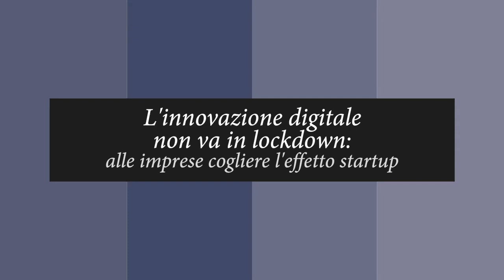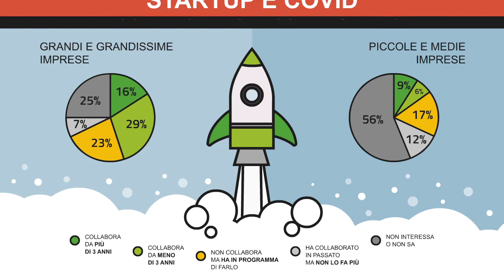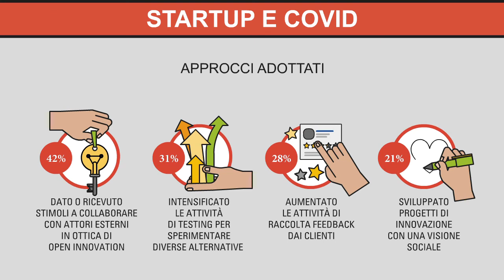L’innovazione digitale non va in lockdown: alle imprese cogliere l’effetto startup - Polimi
Gli investimenti nelle tecnologie “resistono” anche per il 2021, pur riducendosi il trend di crescita che si è registrato negli ultimi tre anni. Si prevede, infatti, una crescita pari allo 0,89%.
Le nuove priorità sono quelle imposte dall’emergenza sanitaria. Così, per le Grandi e Grandissime imprese si trova in cima alla classifica l’investimento in “Information Security”, con il 45% delle scelte. Per le PMI, invece, la scala delle priorità cambia completamente rispetto agli anni passati, con meno focalizzazione nelle scelte; al primo posto sale l’investimento in sistemi per lo Smart Working, con il 33% dei rispondenti.
Va detto che già da diversi anni stiamo assistendo ad una riconfigurazione delle fonti di stimolo per l’InnovazioneDigitale. Ben il 78% delle Grandi e Grandissime imprese adotta azioni di OpenInnovation, dato leggermente in crescita rispetto allo scorso anno. Un trend che si riscontra anche per le PMI, dove l’adozione di iniziative di innovazione aperta aumenta significativamente, quasi raddoppia, se paragonata al dato rilevato lo scorso anno
Anche la collaborazione con le startup è un fenomeno sempre più diffuso nelle Grandi e Grandissime imprese (il 45% ha collaborazioni attive) mentre nelle Piccole e Medie imprese si sta diffondendo con più ritardo.
Dal nostro punto di osservazione, il 2020 - nonostante la situazione senza precedenti - è stato un anno interessante per le startup nazionali, molte delle quali sono state in grado di adattarsi per contrastare gli effetti della pandemia. Il 63% delle startup intervistate ha intrapreso iniziative a supporto dell’emergenza Covid-19. Tra queste iniziative le principali sono state il lancio di nuovi prodotti o il rilascio di prodotti esistenti in modo gratuito.
Chiaramente, anche per le startup non sono mancate le difficoltà. Tuttavia, il 42% ha riscontrato maggiore stimolo a collaborare con attori esterni. E si è registra una spinta in tre direzioni: intensificare le attività di testing, aumentare le attività di raccolta feedback dai clienti e adottare progetti di innovazione con una visione sociale.
Le iniziative censite nel panorama startup hi-tech italiano per fronteggiare l’emergenza sanitaria da Coronavirus a livello nazionale sono 256, di cui il 13% nate proprio per rispondere alla pandemia. Tutti i settori sono coinvolti: eCommerce, Turismo, Sanità, Fintech, Trasporti, Educazione, per citarne alcuni.
Abbiamo voluto chiamare “effetto startup” questo prodigioso fenomeno. Anche le imprese, in questo momento, dovrebbero ragionare come le startup. Del resto, come insegna Darwin, sopravvive chi si adatta al cambiamento.